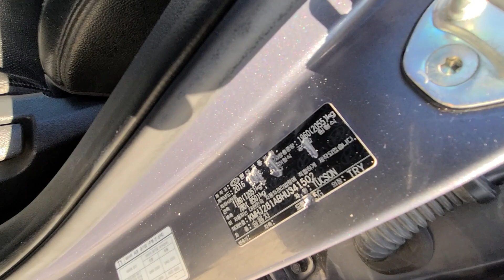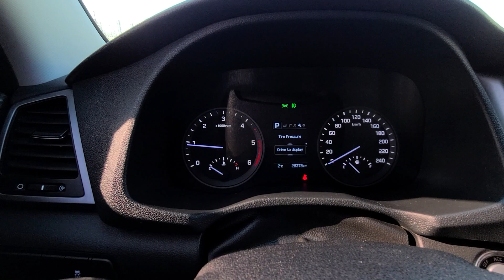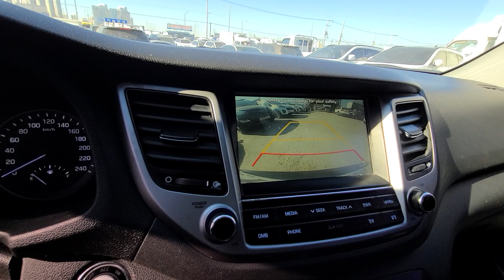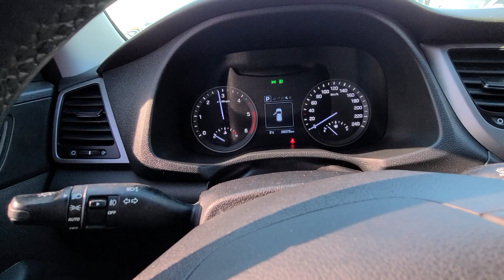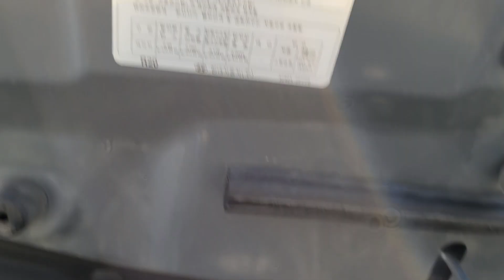Hyundai Tucson 2016 / Used Car from South Korea (авто на заказ из Кореи)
2 WD, Diesel
Engine volume: 1685 cc
Color: GRAY
OPTIONS: navigation, smartkey, auto climate control, steering wheel heating, front seat heating etc.